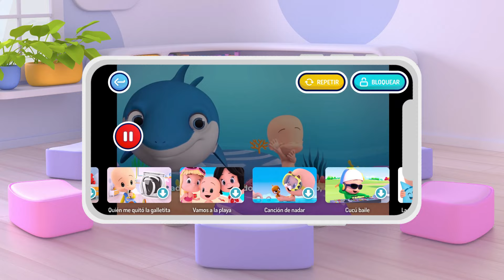Learn the shapes with Cuquín and Ghost's color cube | Cuquin's Toys & Cartoons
🌟 Welcome to the magical world of Cleo & Cuquin! 🌈✨ Dive into fun-filled adventures with Cuquin and his siblings as they explore the wonders of learning in our latest video series designed for preschoolers!